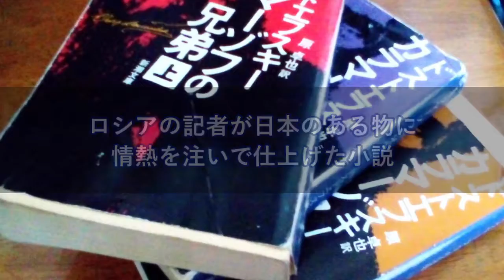ロシアの小説「僕は日本人が愛する以上に君を愛している」→「君」の正体にびっくり！！【日本大好き外国人】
【速報】宇野昌磨に異変。右足首冷やし、背負われてバスに乗る。「大丈夫です。」と言っているが・・・Figure SkatingTV

海外『クレイジー・ジャパン！』「あり得ない！F1が箱根の山をドリフト」MHヒルクライ-ムはスリリングで凄すぎる！【海外の反応】 【日本人も知らない真のニッポン】

衝撃!1000人の子供達が?!日本への愛情を伝える光景に世界中がびっくり!ギネスにも認定された日本との強い絆に外国人も感動!【すごい日本】【海外の反応】

【海外の反応】感動！日本の美しい女子学生の卒業式姿に世界が衝撃！外国人「綺麗だ！可愛い！大好き！」【すごい日本】

【海外の反応】アメリカ人が好きな国ランキングで日本は英語圏に続いて〇位！→米国「日本はクールなものが生まれる国」（すごいぞJAPAN!）

海外の反応 日本語の漢字とひらがなとカタカナの素晴らしさに外国人が感動「すごい綺麗な文字体系だよ」色んな意味があって驚く

【海外の反応】「日本はホントに変わってるよね！」フィンランド人 日本に行って初めて気が付いたこと